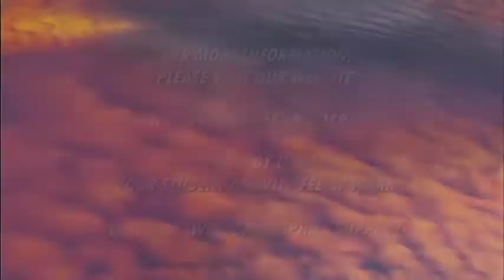Ben's 9/03 CNET Forecast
Ben's forecast aired in Centre County on Wednesday September 3, 2014.